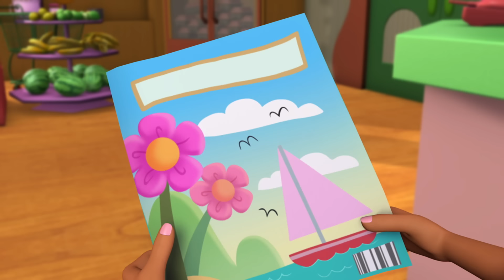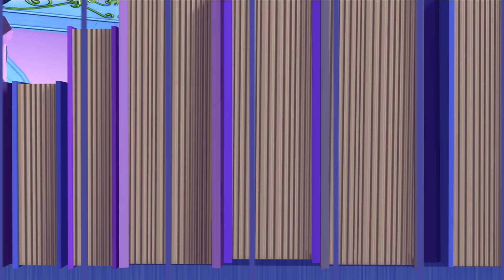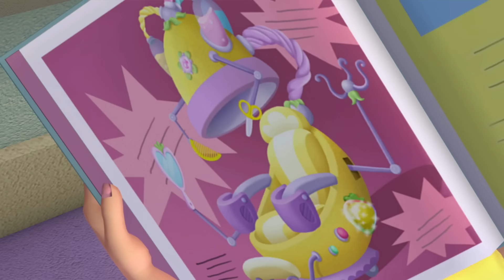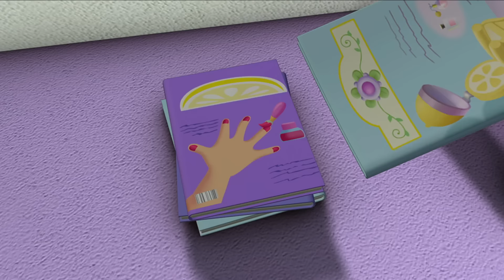Berry Bitty Adventures 🍓 Pop Goes the Garden 🍓 Strawberry Shortcake 🍓 Full Episodes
Blueberry ordered some Zippy Gro daisy seeds and planted them in her garden. She is surprised that they’ve sprouted in less than a day despite their descriptive moniker. Strawberry comes by to admire them and Blueberry is reminded that the new cookbook Strawberry ordered has arrived. Strawberry is excited to try out the new corn muffin recipe, as its level of difficulty will be a challenge for her. Strawberry follows the muffin recipe, mixes the ingredients, and double checks it. But as it starts baking, it explodes on her! The other girls rally around and help her clean up the batter-covered café.